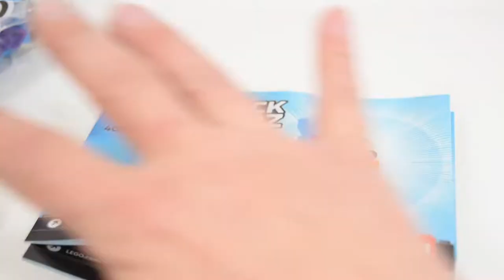PERSONAJES FANTASTICOS EN BRICKHEADZ LEGO los looney tune//MINIFIGURAS//Y pequeños TIPS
⭕VIDEOTUTORIALES QUE TE PUEDEN INTERESAR DE BRICKLINK Y BRICKOWL:⭕